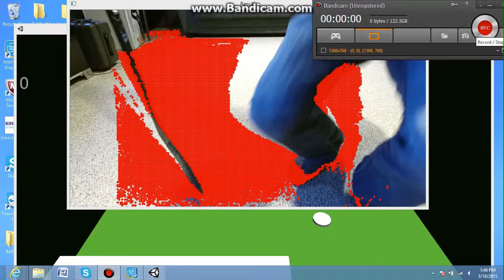tracking latency vid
video showing latency between camera capture and gameplay